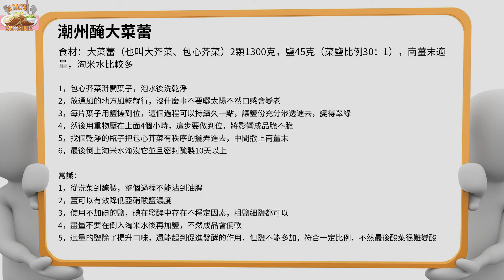潮州酸菜：爽口脆有方法，用大菜蕾最合適，按照步驟新手也能醃製一手好酸菜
大菜蕾每年年底上市，因其皮糙肉厚，肉質飽滿，潮州當地喜好用它醃製鹹菜和酸菜，醃製得當那就是一道美味佳餚。
潮州酸菜食譜
食材：包心芥菜（也叫大芥菜、大菜蕾）2顆1300克，鹽45克（菜鹽比例30：1），南薑末適量，淘米水比較多

1，包心芥菜掰開葉子，泡水後洗乾淨
2，放通風的地方風乾就行，沒什麼事不要曬太陽不然口感會變老
3，每片葉子用鹽搓到位，這個過程可以持續久一點，讓鹽份充分滲透進去，變得翠綠
4，然後用重物壓在上面4個小時，這步要做到位，將影響成品脆不脆
5，找個乾淨的瓶子把包心芥菜有秩序的擺弄進去，中間撒上南薑末
6，最後倒上淘米水淹沒它並且密封醃製10天以上